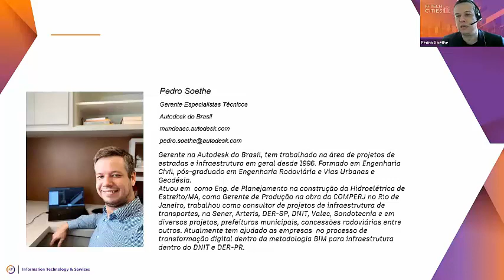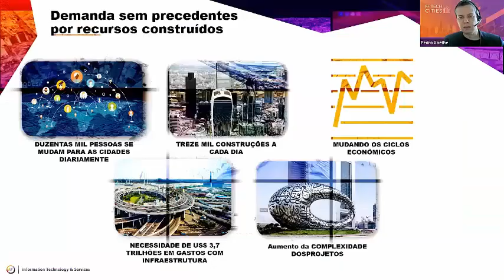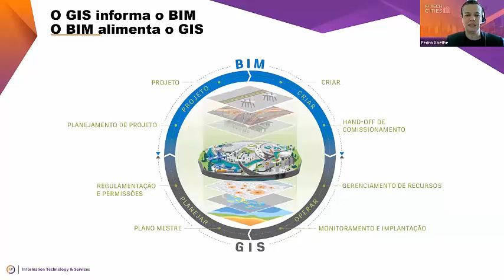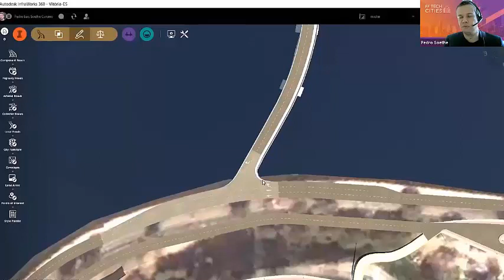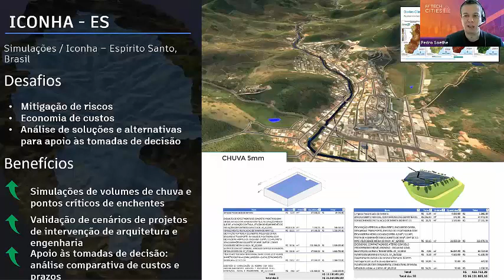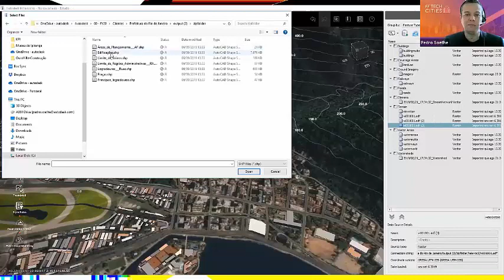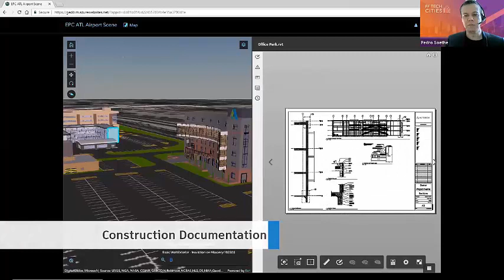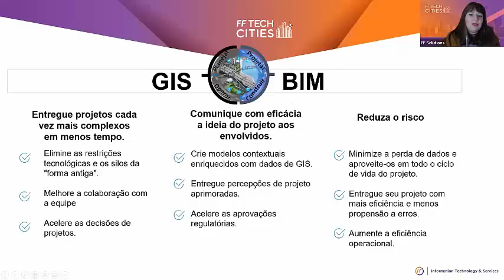FF Tech Cities - GeoBIM aplicado a Cidades Inteligentes